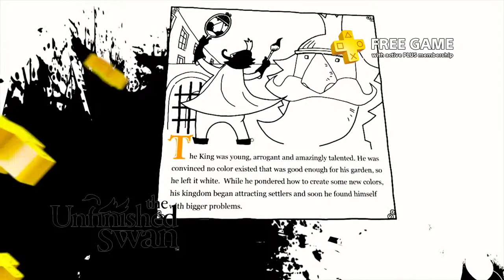PlayStation Plus - Free Games Lineup May 2015